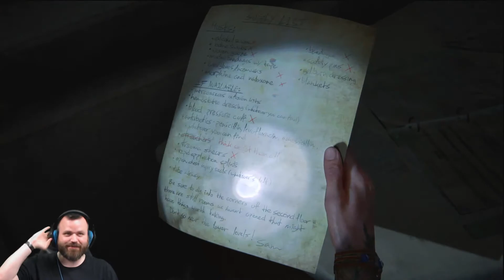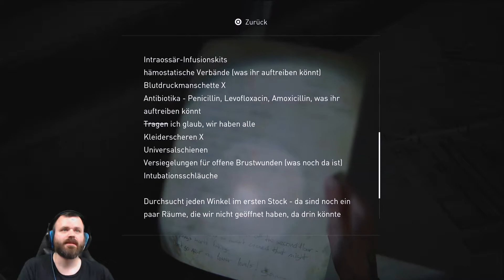#40 Manchmal bin ich auch nur dumm... The Last of Us Part II Let's Play [German Gameplay]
Let's Play The Last of Us Part II
The Last of Us Part II
Ein Third-Person-Action-Adventure von Naughty Dog (2020)

Beschreibung:
Die Handlung wird fünf Jahre nach den Ereignissen von The Last of Us ansetzen, die Protagonisten Ellie und Joel haben in einer Siedlung in Jackson, Wyoming mittlerweile eine Heimat gefunden. Die Beziehung zwischen Ellie und Joel ist zu Beginn angespannt, da er „bereit ist, seine Beziehung zu Ellie zu opfern, kann er sie damit schützen“. Ihr neues Leben bietet ihr eine Chance, neue Verbindungen zu den Überlebenden der weltweiten Pandemie zu knüpfen. Diese treten in Konflikt mit Joels Überbehütung. Dina, eine ihrer Mitbewohnerinnen dort ist ihr besonders ans Herz gewachsen und die beiden freunden sich an und flirten miteinander. Nach einem schrecklichen Vorfall, der auch Dina betrifft, macht sich Ellie auf einen tödlichen Rachefeldzug. Und so weiter, aber noch mehr und es kommen mehr Spoiler...